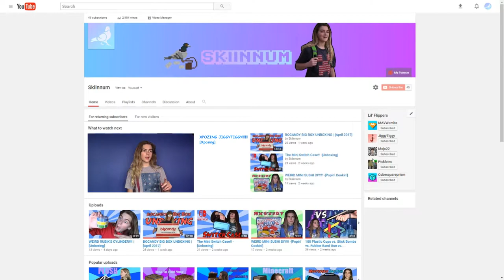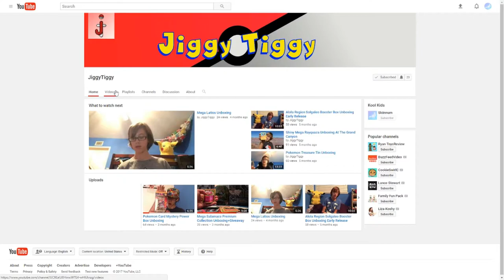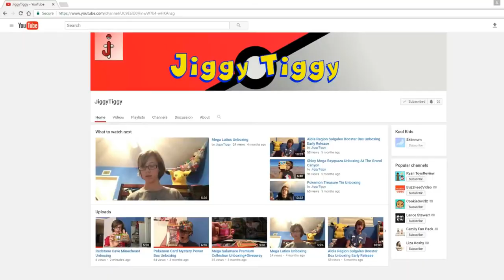EXPOSING JIGGYTIGGY!!!! -[Exposing]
Watch as Skiinnum exposes JiggyTiggy for
not posting for like... FOREVER.